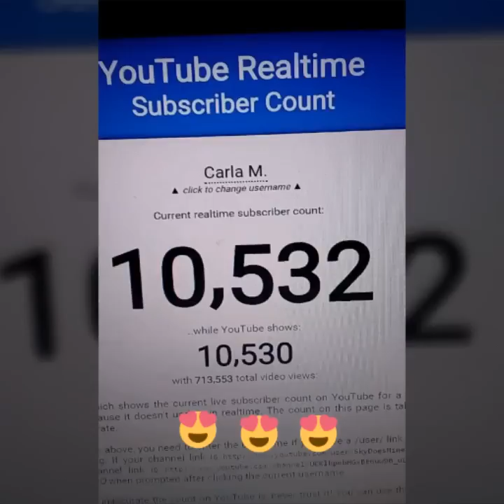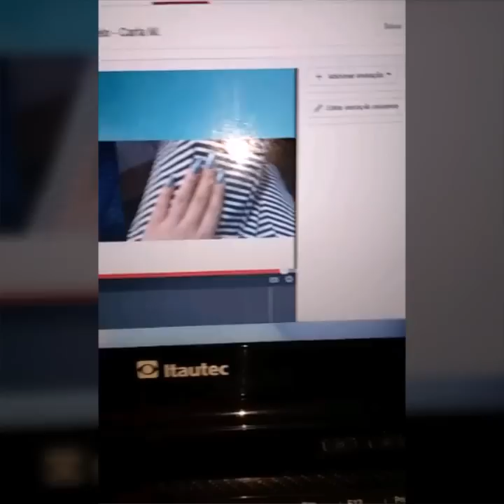Snapchat #3 Colando a unha quebrada + Inscritos